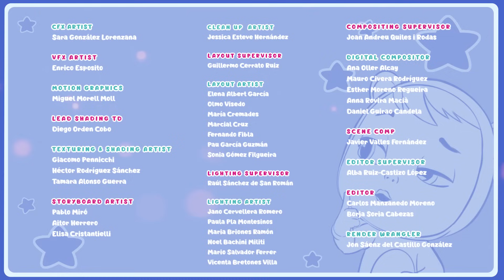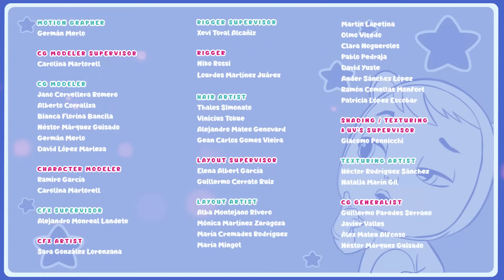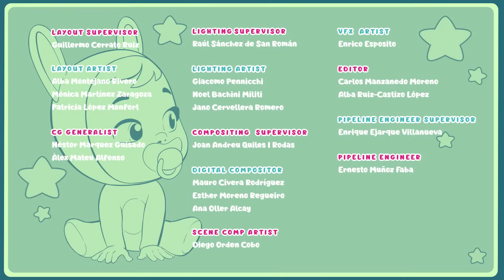Los Bebés Llorones os desean FELIZ NAVIDAD 🎄 Bebés Llorones Lágrimas Mágicas 💕 Dibujos en español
Los 🐭 LOOPERS 🐭 Hammies son un grupo de hámsters súper rápidos que hacen unos loopings impresionantes. Los Loopers compiten en carreras de circuitos muy chulos y difíciles con el fin de conseguir el Súper Queso. No lo tendrán fácil, además de correr muy rápido tendrán que esquivar los ataques de Dante, un gato despiadado que hará todo lo posible para entorpecerles las carreras poniendo trampas de todo tipo. Realizado por Hampa Studio